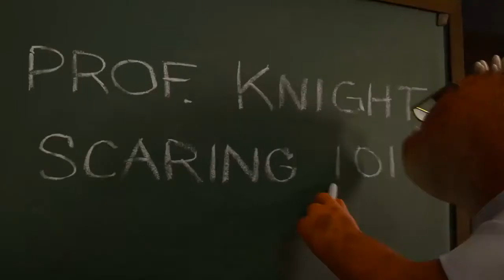Monsters University - Official Trailer [HD]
A look at the relationship between Mike and Sulley during their days at the University of Fear -- when they weren't necessarily the best of friends.

Cast: Billy Crystal, John Goodman, Steve Buscemi
Director: Dan Scanlon
Studio: Disney